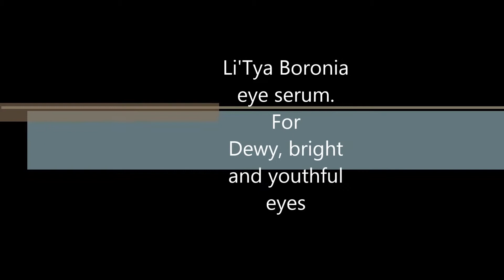Li'Tya Boronia Eye Serum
Eyes are the windows to the soul, and they will be SHINING! with this award winning eye serum from Li'Tya.